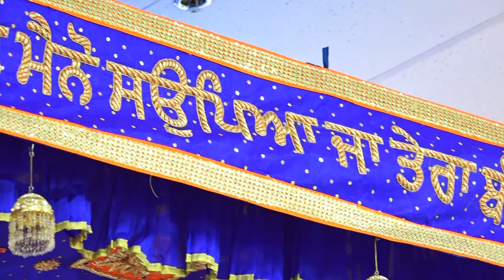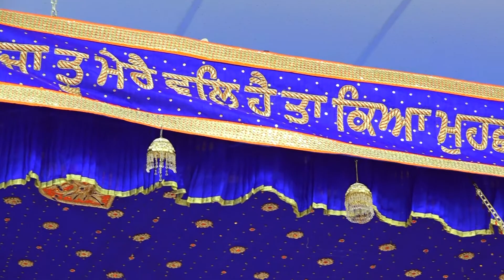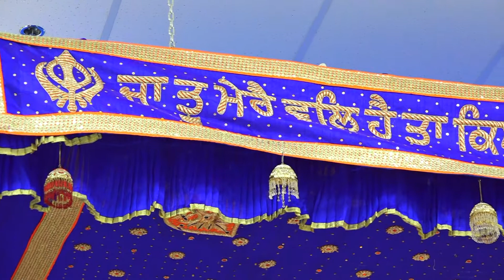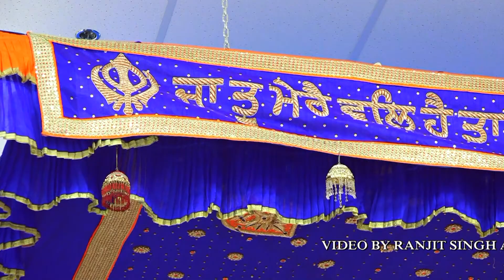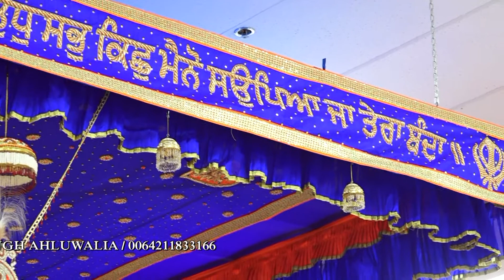BHAI PALWINDER SINGH JI (AMBALA WALE) KIRTAN DIWAN 14-04-2017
Bhai Palwinder Singh Ji & Jatha (Ambalewale) was reciting Gurbani at  GURDUARA SRI DASMESH DARBAR ,Kolmar Road , Papatoetoe, Auckland, New Zealand on 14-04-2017